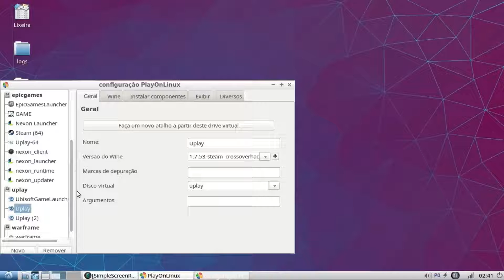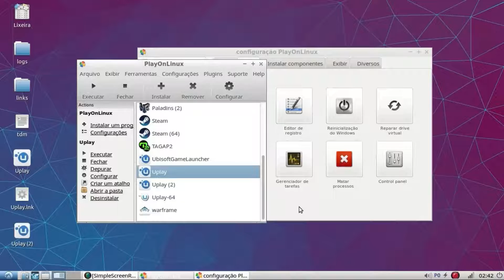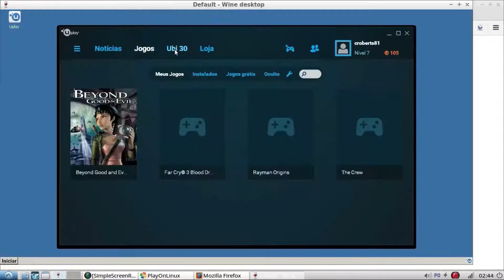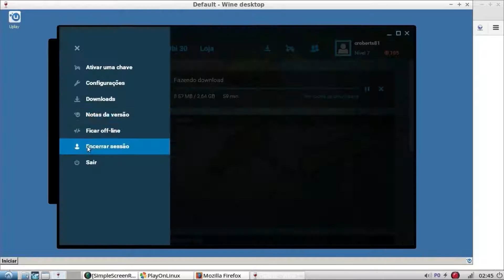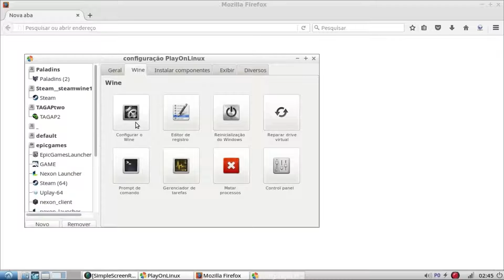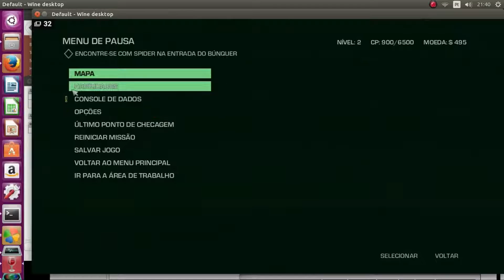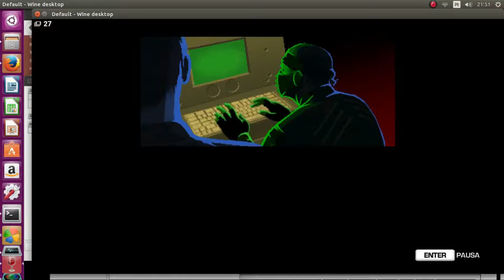Uplay #3 Far Cry 3 Blood Dragon no Linux - nov/2016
Atenção, não recomendo o uso do Wine como ferramenta principal de jogos e/ou aplicativos no Linux. Dê preferência a aplicações nativas. Use Wine como experimento.

Meu outro vídeo que explica como instalar Uplay no Linux através do Wine.

E para rodar os jogos a partir de agora é necessário baixar a versão que explico neste vídeo de Far Cry 3. Já adiantando, configure Win XP, desative dlls do directx11 e jogue este jogo com wine 1.9.18. Veja o restante das dicas.

Aproveite estes jogos de graça da Ubisoft pois é por tempo limitado.

Ubisoft faz ótimos jogos. É uma pena não pensarem no Linux como uma plataforma de jogos.

Até o próximo vídeo, vlw !!